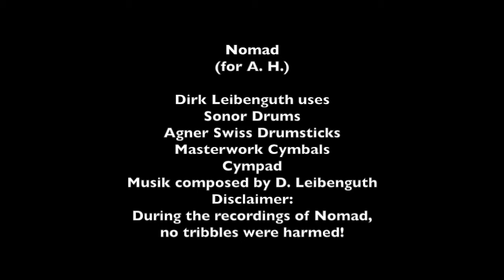Nomad - Dirk Leibenguth Drums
composed by D. Leibenguth
(dedicated to the late Allan Holdsworth)
Dirk Leibenguth endorses Sonor Drums, Masterwork Cymbals, Agner Swiss Drumsticks, Cympad